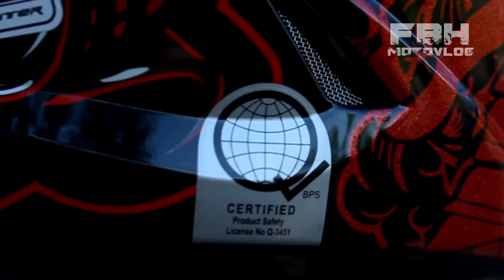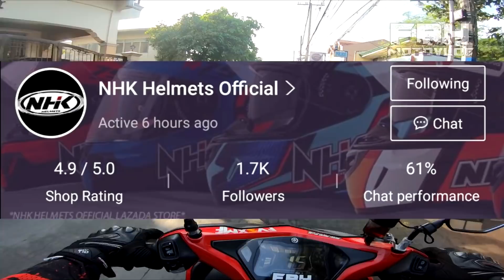YEAR-END RIDE 2020 | Sabugan ng Makina! | Aerox 192cc Dyno-tuned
YEAR-END RIDE 2020 + NHK Racepro Samurai Review! (Episode 6/6: Aerox 192cc with tuned Racing ECU)

Hello mga papi! Pasensya kung medyo natagalan itong year-end ride namin, ito nga pala isa sa mga pinaka-solid na byahe namin nitong 2020. Panoorin niyo mga tol!

year-end ride
team piga
aerox 192cc
racing ecu
uma racing ecu
nhk helmets philippines
nhk racepro samurai
aerox 200cc
aerox 183cc
kargadong aerox
fbh motovlog